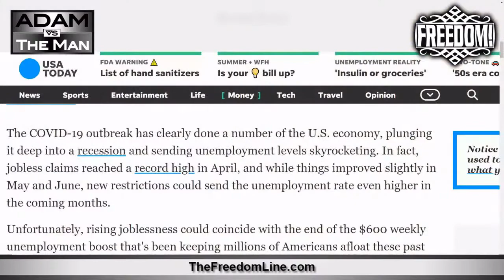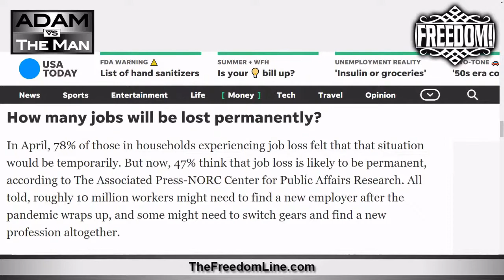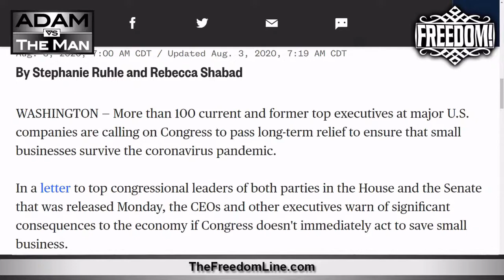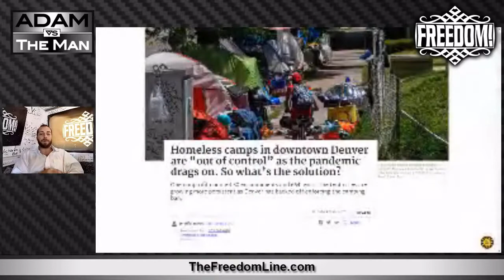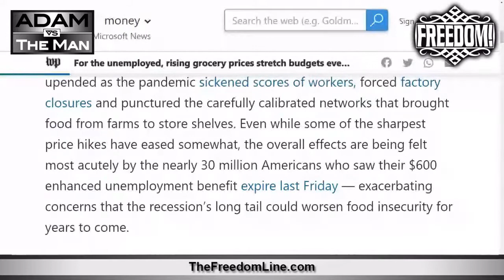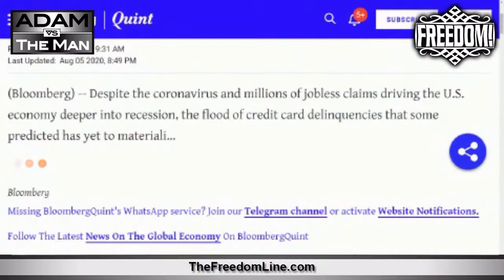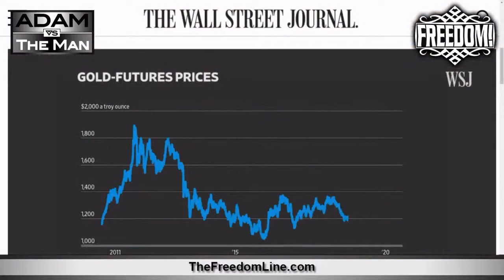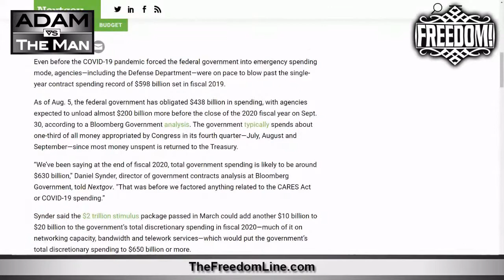Government is Handling Covid Perfectly (for the Super Rich)